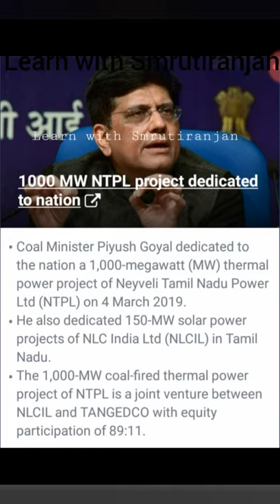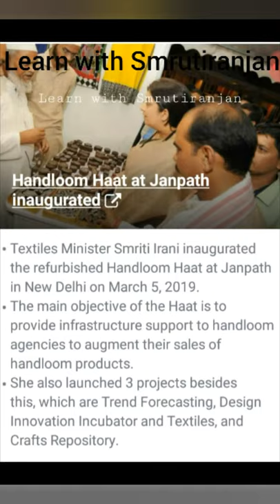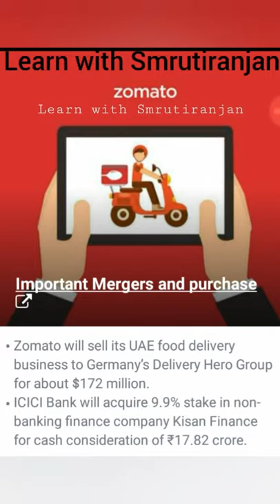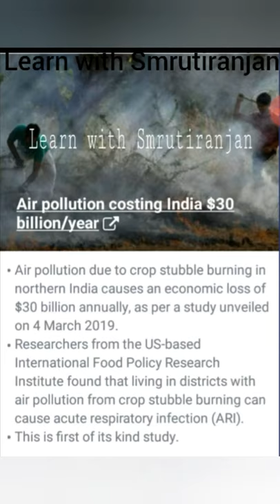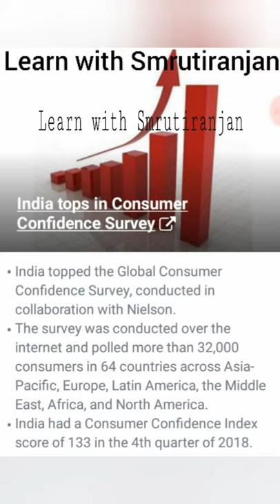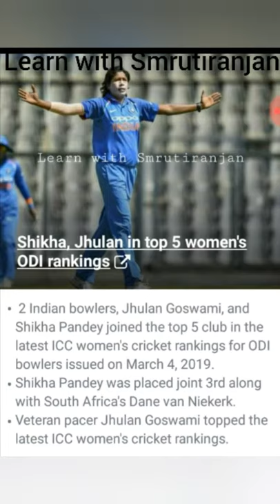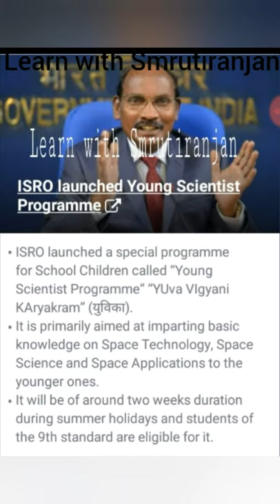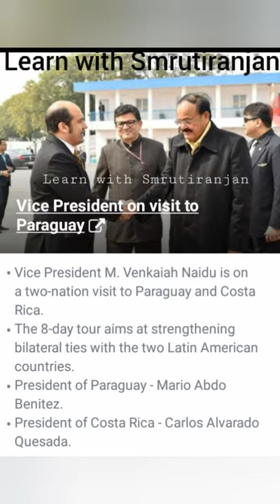Latest current affairs.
For various competitive exams.